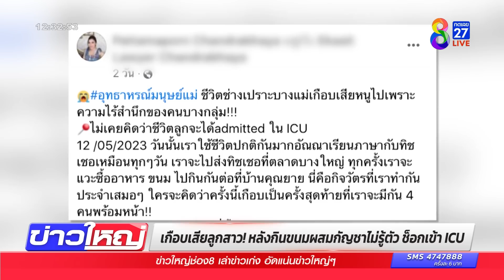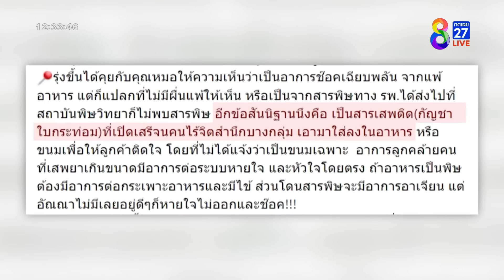เกือบเสียลูกสาว กินโตเกียวกัญชาช็อก | ข่าวช่อง8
แม่โพสต์เล่าเกือบเสียลูกสาว !! หลังกินขนมโตเกียวในตลาด จนช็อกฉับพลัน หมอแจ้งเกิดจากสารเสพติดพวกกัญชาผสมในอาหาร โวยเปิดเสรีจนไร้จิตสำนึก